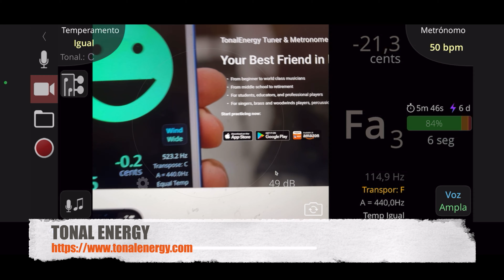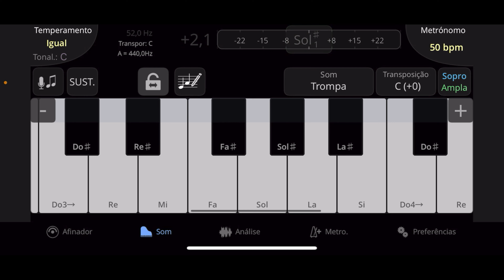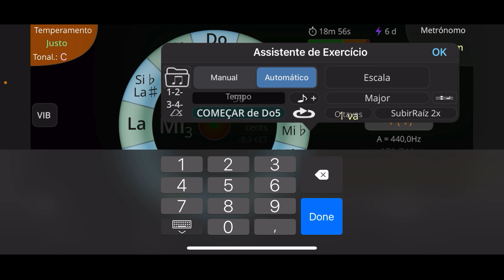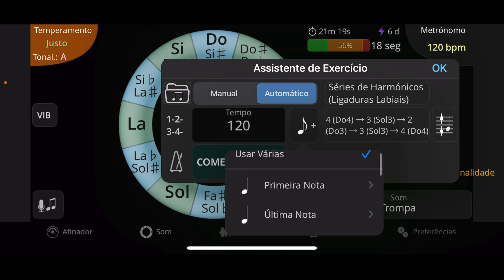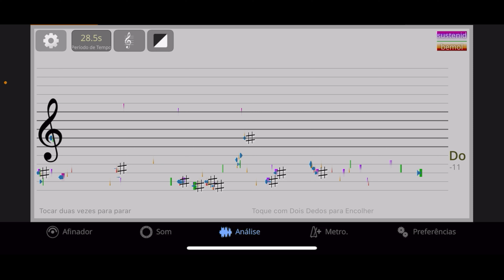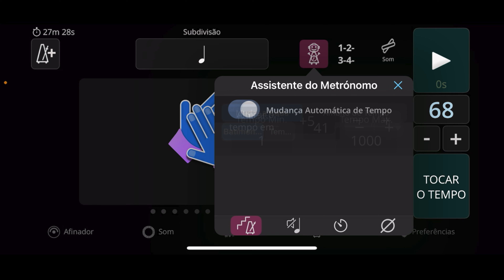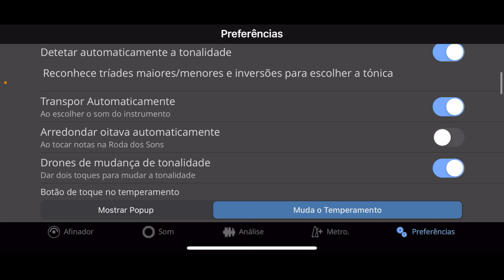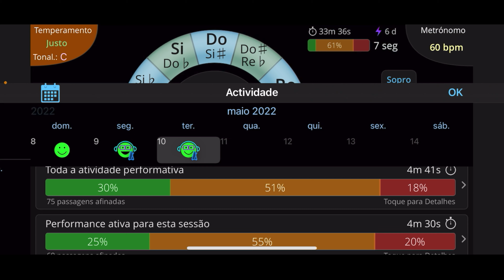Tonal Energy agora em Português!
A minha opinião sobre uma fantástica aplicação móvel para Músicos. Um autêntico “canivete suíço” para apoiar a prática musical!